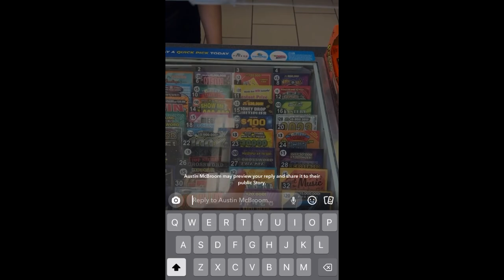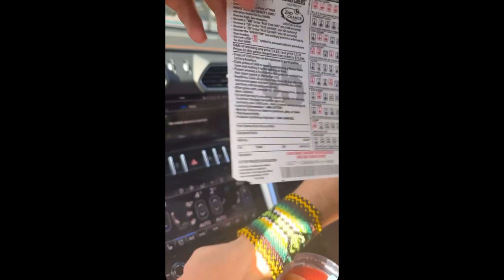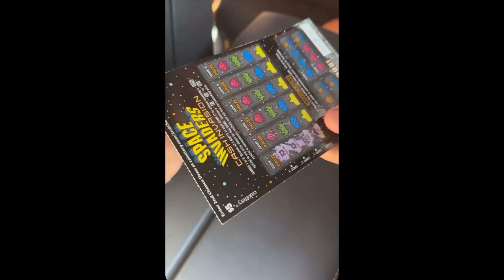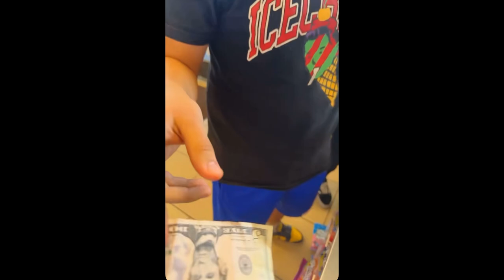AUSTIN MCBROOM IS IN TROUBLE!!! **got locked up**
AUSTIN MCBROOM IS IN TROUBLE!!! **got locked up**  THE ACE FAMILY